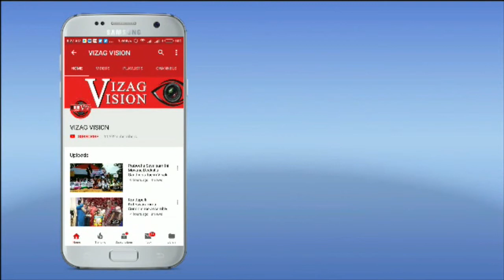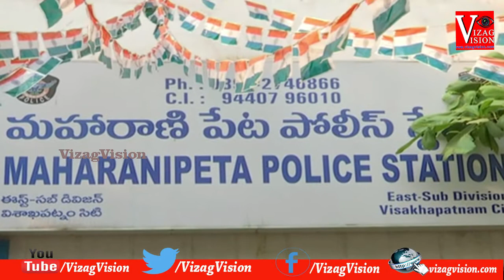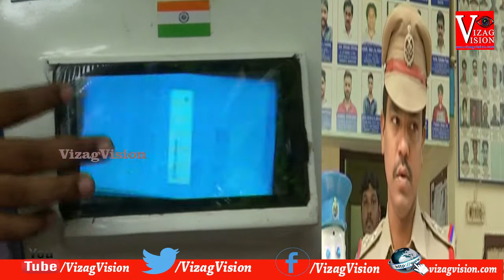Robot Police In Vizag Cybira Police Grievances have Been Promoting Innovative Robot in Vizag